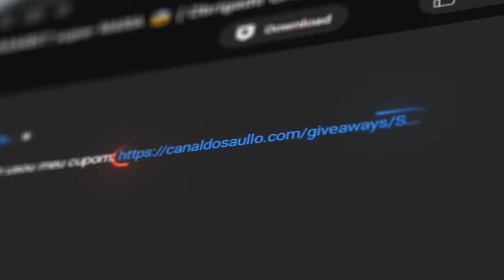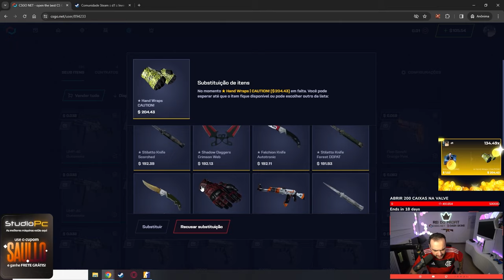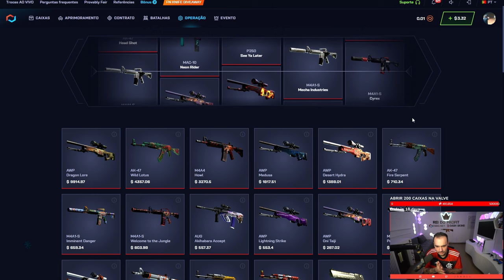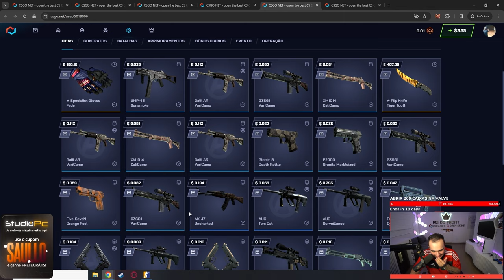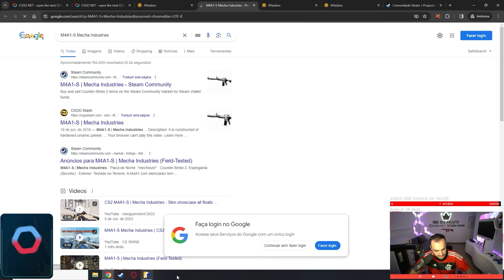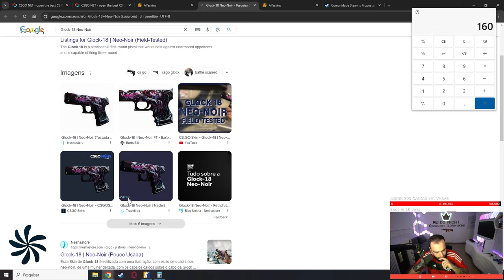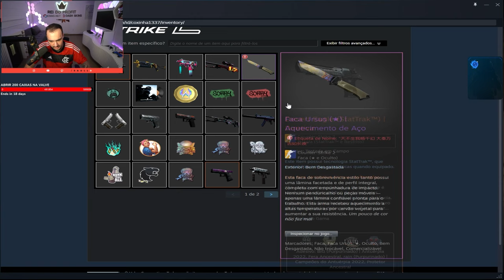14 CAIXAS = FACA + LUVA na conta de um INSCRITO 🤑 ( PROFIT EPICO )